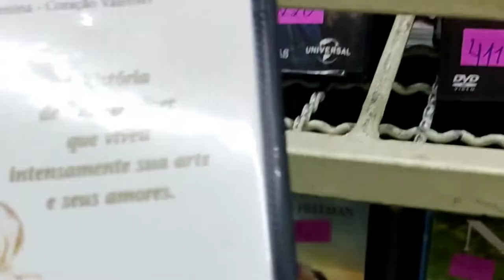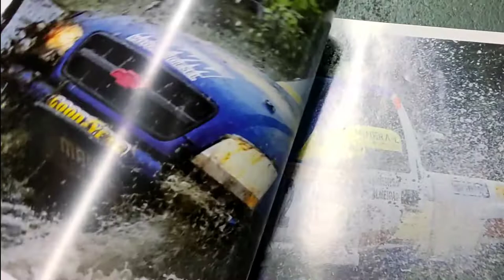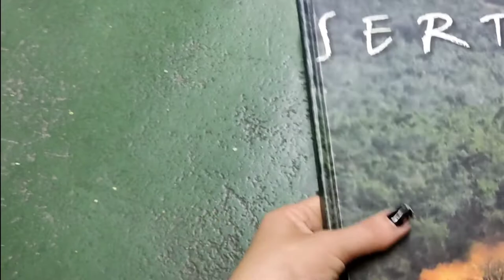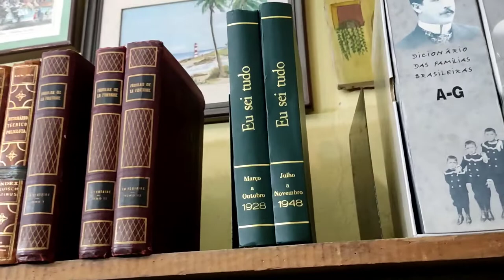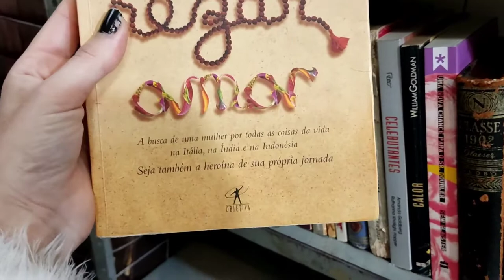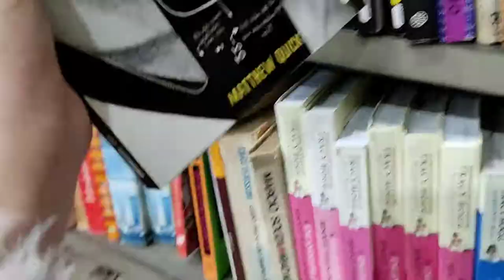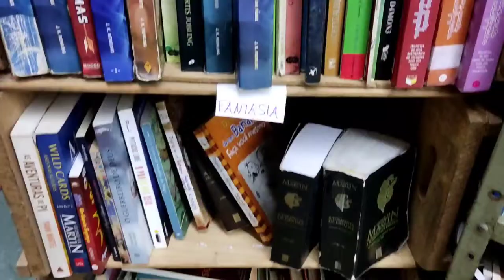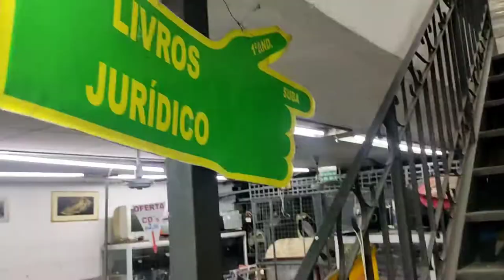VLOG POR SP - SEBO DO MESSIAS 2022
Olá, bem vindo a mais um vídeo aqui do canal!
nesse vídeo vamos fazer uma tour pelo sebo do Messias, que é o maior e mais antigo do Brasil e eu tive o enorme prazer de conhecer!!

Se você tem vontade de começar a ler mais ou já gosta muito de ler, esse é o lugar ideal, pois você vai adquirir livros ótimos com um custo benefício, fique por dentro de tudo que tem aqui, assista o vídeo até o final ...